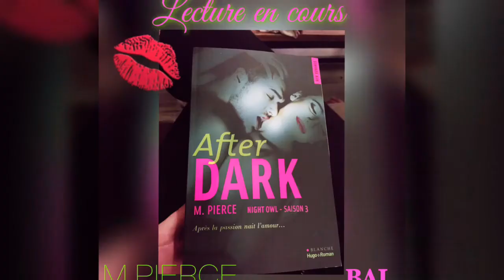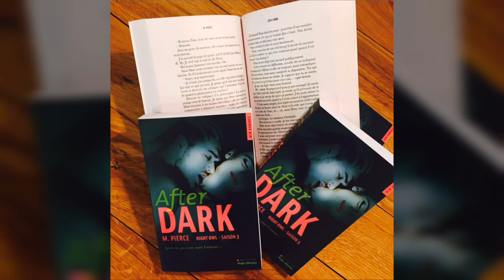Night Ow,l Trilogie MEGA coup de coeur..: